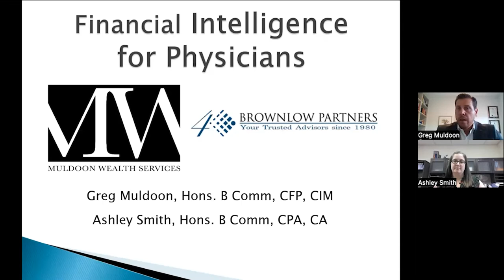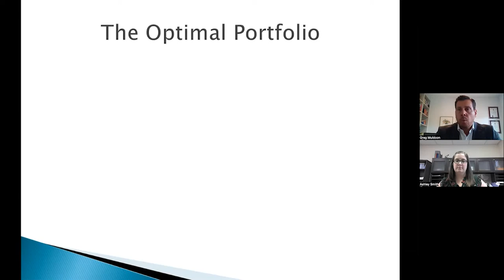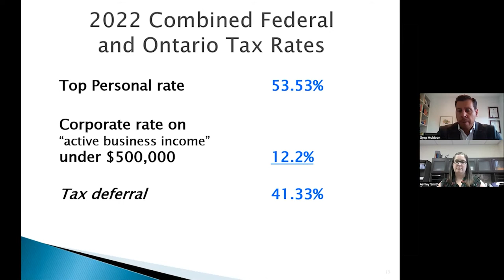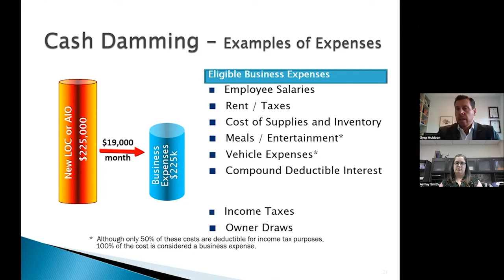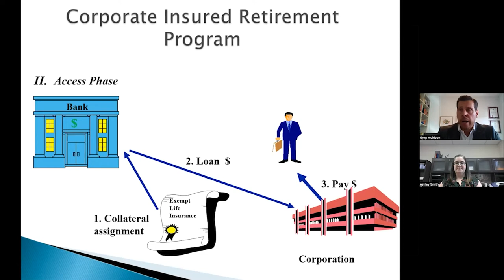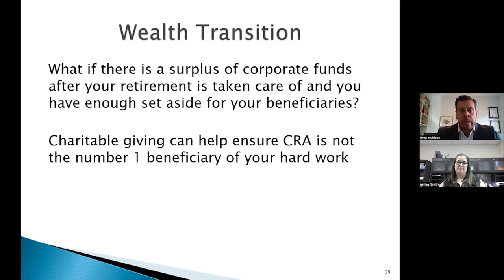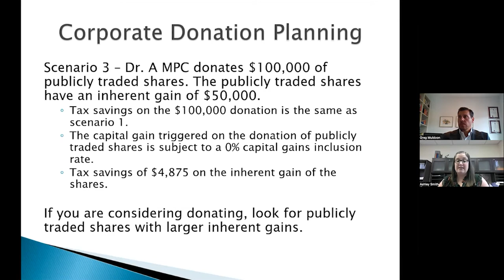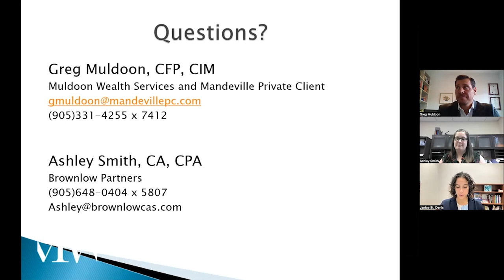Financial Planning for Physicians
Medical school and residency gave you the tools to provide the best care for your patients. Now as physicians, you also need to provide the best care for yourself, including financial, retirement, and estate planning.

Greg Muldoon BCOMH 2003 (Certified Financial Planner – CFP; Chartered Investment Manager – CIM) is an experienced financial advisor who specializes in corporate tax planning, unique wealth creation, and protection and transfer solutions for physicians. Ashley Smith BCOMH 2011 (CPA, CA) works closely with medical professional corporations on compliance matters and tax planning strategies.

Join us on October 20th at noon for a Financial Planning session with Greg to learn financial planning strategies to protect and grow your wealth, plan for retirement, and reduce the taxes you and your corporation pay.